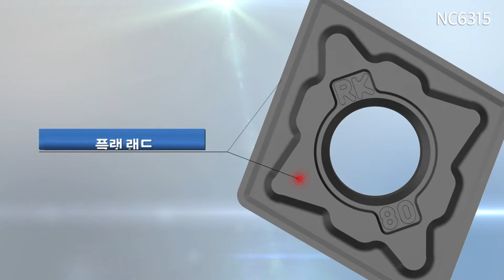NC6315 [KOR]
주철 터닝 가공을 위한 솔루션